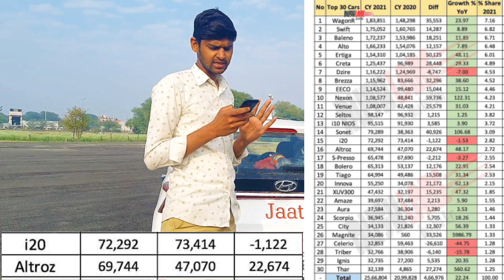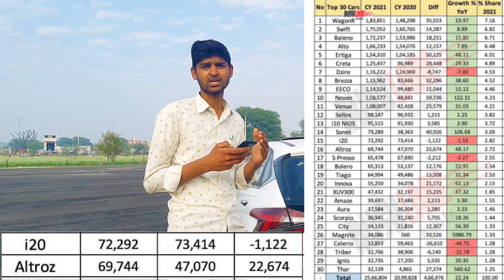WHY i20 2022 Price Increase 30k 😲 & i20 2021 total Sales Dropped 😭 altroz Rocked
HELLO FRIENDS 👋 🫂
I am Milind choudhary from Jaipur Rajasthan
👉Bcom Graduate
👉In This Channel Mostly videos about cars & Automobiles

If you want to share your car ownership Experience on my channel

Massage me on Instagram or Facebook or email